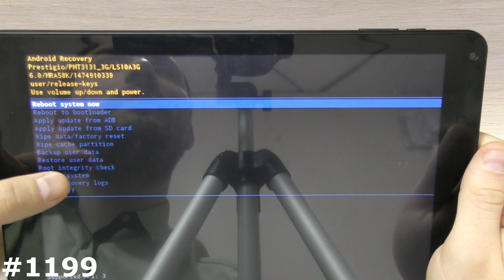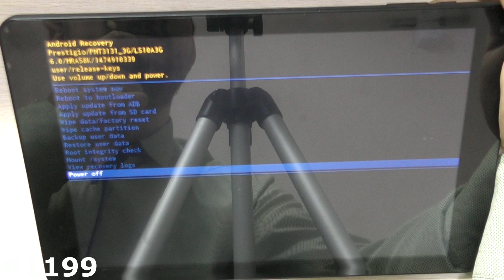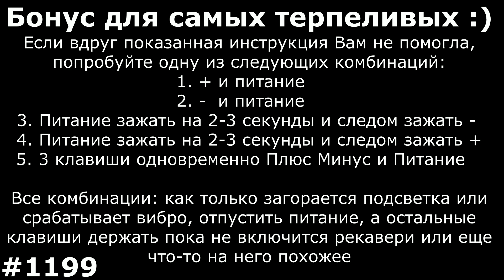Hard Reset Prestigio MultiPad Wize PMT3131